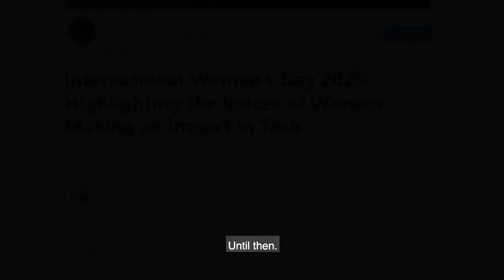The Changing Role of the CEO